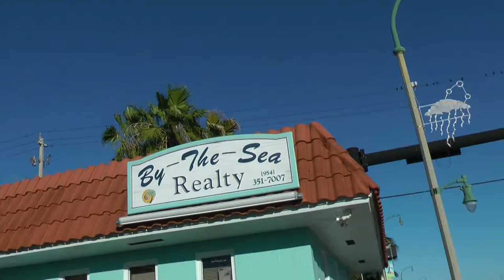Cómo erradicar pájaros utilizando su propio idioma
Explicamos por qué es tan importante conocer la especie de las aves plaga que está causándole daño.
Cada especie habla un idioma diferente, si yo escribo 考的真不错 usted no sabrá si lo estoy felicitando o apercibiendo.
Lo espantapájaros Bird Gard reproducen, entre otros sonidos, llamados de auxilio de la especie que queremos ahuyentar, estos llamados son comprensibles solamente para esa especie.
Grupo Botix es representante exclusivo de Bird Gard para la Argentina.